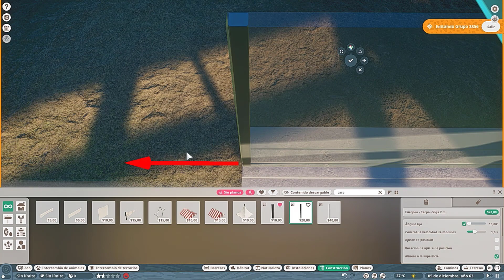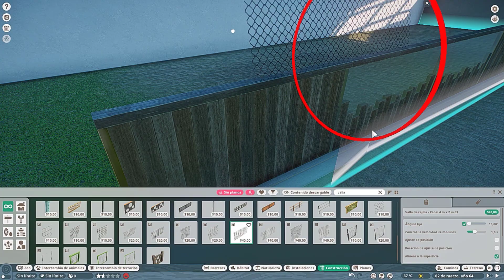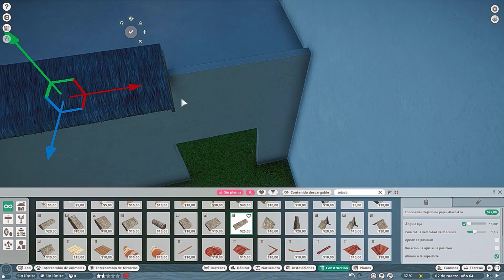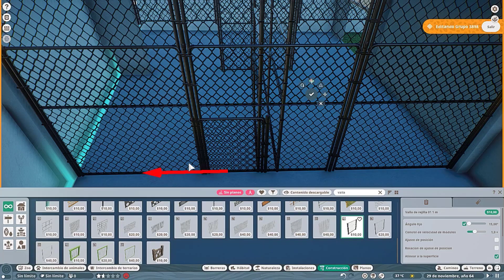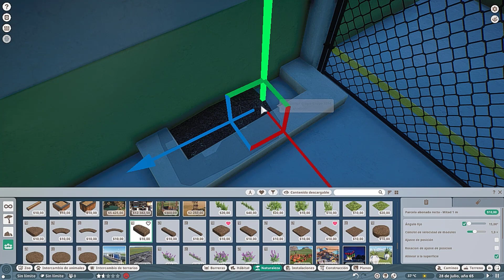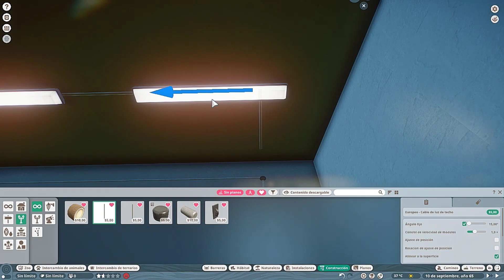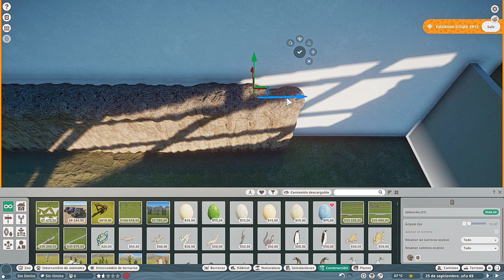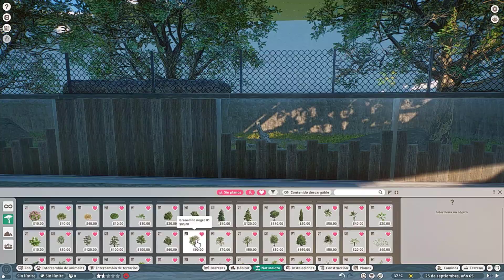🌴TROPICAL BIODOME: Maned wolf Habitat - SouthAmerica🌴| Episodio 10| NUEVA SERIE!!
Tropical Biodome - Space For Nature es un biodomo en el que se recrean 4 tipos de continentes, África Occidental, Sudeste asiático, Sudamérica y Oceanía.
En este segundo capítulo construiremos el segundo hábitat de la sección de Sudamérica para el aguará guazú, el cánido más grande de Sudamérica.
En esta serie veremos especies tropicales con el fin de implementar las nuevas especies del Tropical Pack más las ya existentes en el juego.